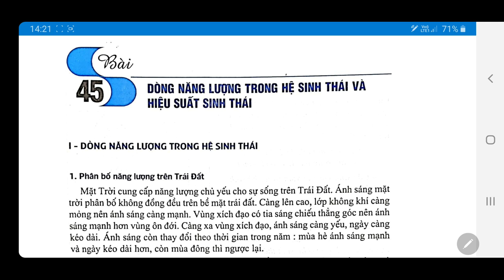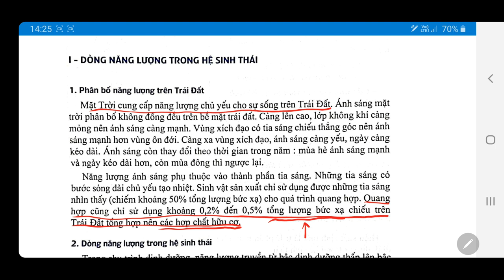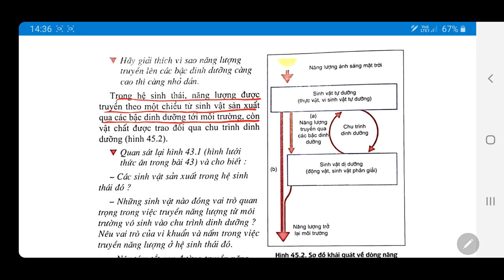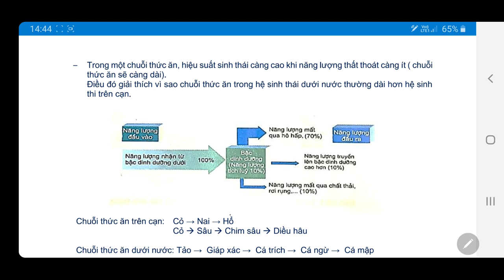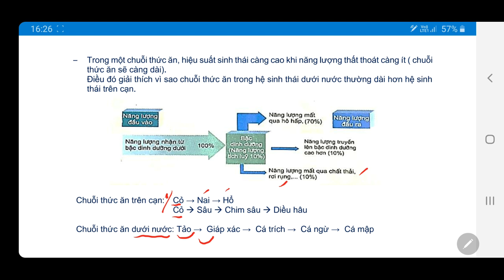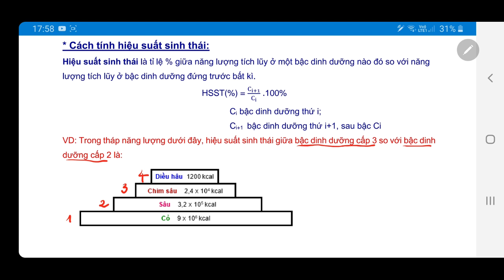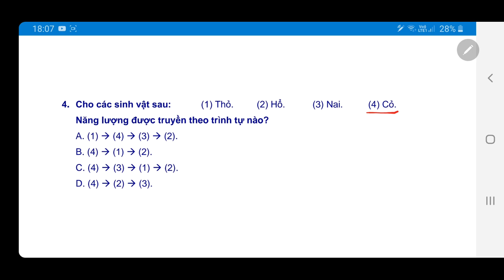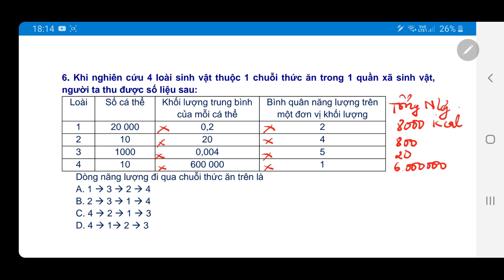BÀI GIẢNG LỚP 12| BÀI 45| DÒNG NĂNG LƯỢNG TRONG HỆ SINH THÁI VÀ HIỆU SUẤT SINH THÁI (DỄ HIỂU NHẤT)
+ Đây là kênh SINH HỌC của Cô LÊ NGỌC HIẾU, SINH THÁI HỌC - LỚP 12
hỗ trợ các em đang học lớp 12 và ôn thi THPTQG.
Chúc các em đạt kết quả cao trong các kỳ thi!